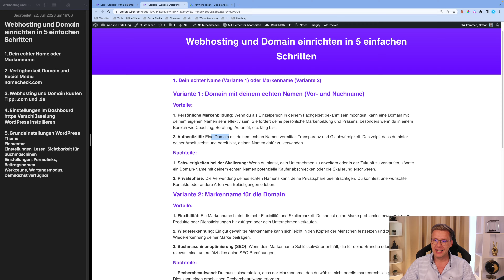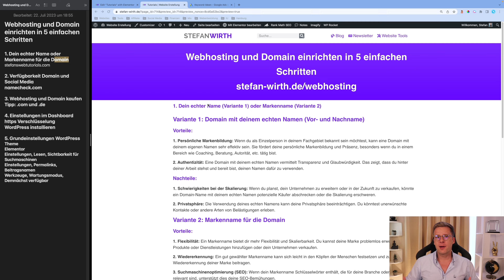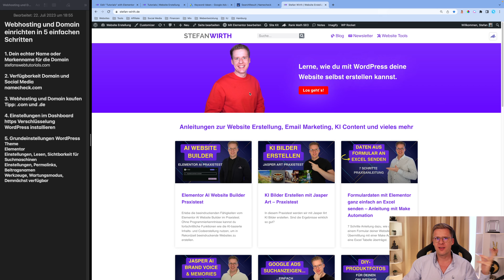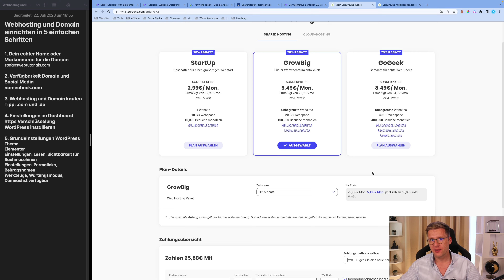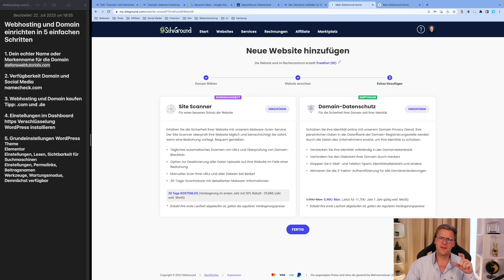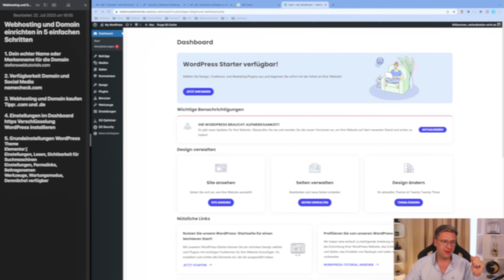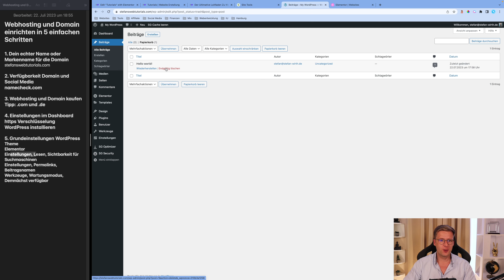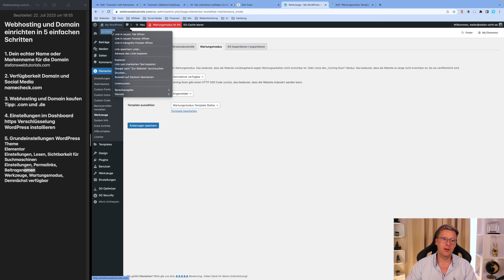Webhosting und Domain einrichten in 5 einfachen Schritten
In diesem Video führe ich dich durch den Prozess der Einrichtung von Webhosting und Domain in 5 einfachen Schritten. Mach einfach mit! Du lernst, ob du deinen echten Namen oder einen Markennamen für deine Domain verwenden solltest und wie du die Verfügbarkeit von Domains und Social-Media-Nutzernamen prüfen kannst.

Ich zeige dir, wie du Webhosting und eine Domain kaufst und gehe auf alle relevanten Aspekte ein. Außerdem erkläre ich dir, wie wir im Dashboard sicherstellen, dass unsere Website immer verschlüsselt ist und Daten damit sicher sind. Zuletzt treffen wir einige Grundeinstellungen in WordPress, um dir den perfekten Start für das Erstellen deiner eigenen Website zu ermöglichen.

Ob du gerade erst anfängst oder bereits Erfahrung hast, dieses Video bietet wertvolle Einblicke und Tipps, um dein Webhosting und deine Domain effektiv einzurichten. Von der Auswahl des richtigen Domain-Namens bis hin zur Einrichtung von WordPress - dieser Leitfaden wird dir helfen, die Grundlagen zu verstehen und dir den Weg zum Start deiner eigenen Website zu ebnen.

Schau dir das komplette Tutorial an und fang an, deine Online-Präsenz aufzubauen! 🤗

▬ Zugehöriger Blogbeitrag ▬▬▬▬▬▬▬

▬ Website Tools ▬▬▬▬▬▬▬▬▬▬▬▬▬▬▬

Ich freue mich, dass du auf meinem Kanal gelandet bist! 😊

▬ Hier findest du mein instagram ▬▬▬

Das heißt über die Links generierten Umsatz wird je nach messbaren Erfolg Provision gezahlt. Dir entstehen dadurch keine Zusatzkosten. Die Links sind lediglich ein Vorschlag, dass du dir das Produkt anschauen kannst :)